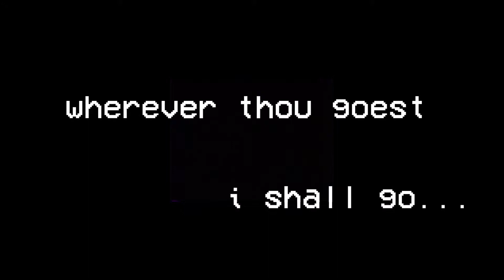To my husband...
A short film I made for my dad's birthday (from my mom). This is the love we dream of and hope fore...